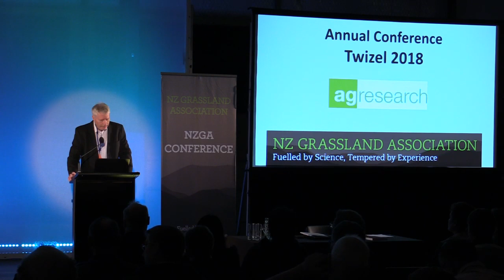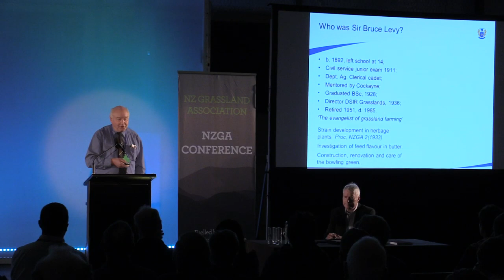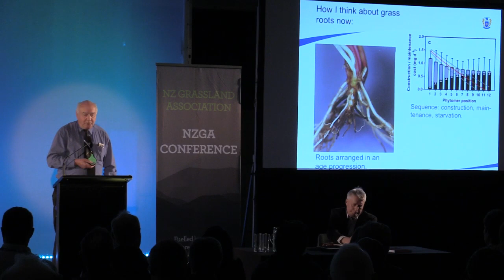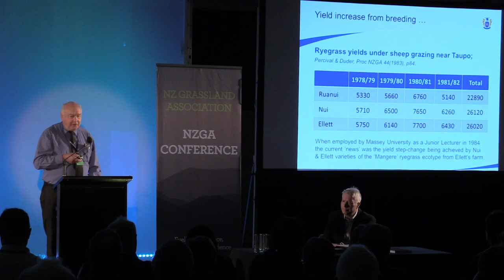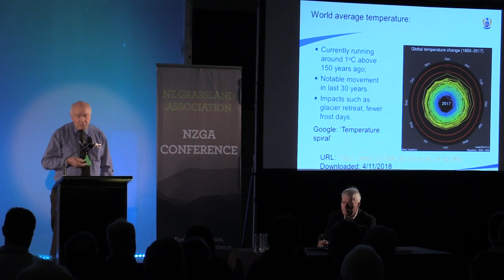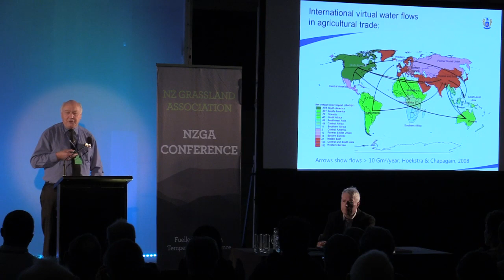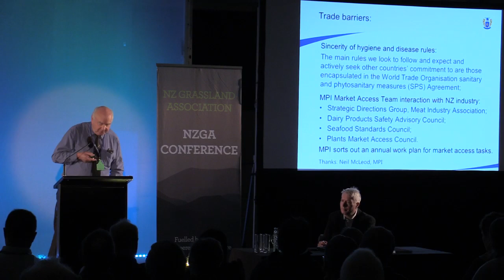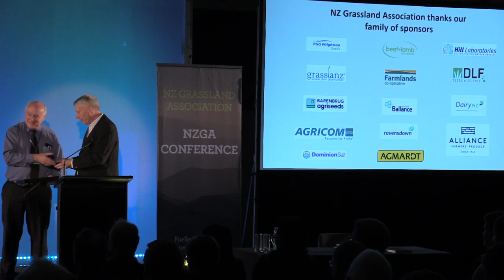NZGA Levy Oration 2018 - Prof Cory Matthew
Listen as Cory covers topics ranging from changes in understanding of ryegrass plant morphology and root structure to eathworms and ecotoxicology to climate change and its impacts.